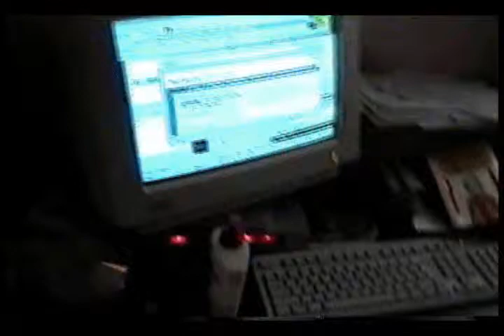PENIS SHIT PILE - Stay Away From My Cock (Its Enflamed) Music Video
imnotfuckingaroundanymore.com From the armpit of Rochester, New York Comes one hell of a crusty band bestowed PENIS SHIT PILE. Stay away from my cock is off thier First Offical Release: Basement Scum. listen to more penis shit pile or imnotfuckingaroundanymore.com .its a real good time.